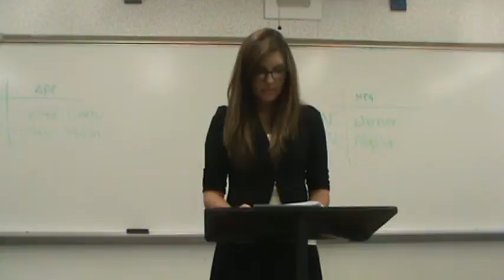04 Syria 2NC